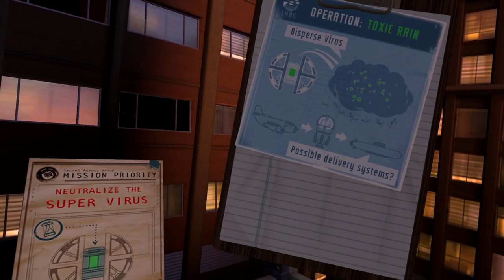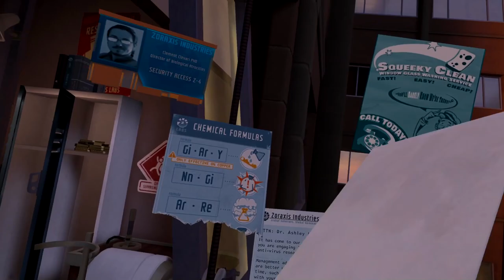I Expect You To Die | Part 2